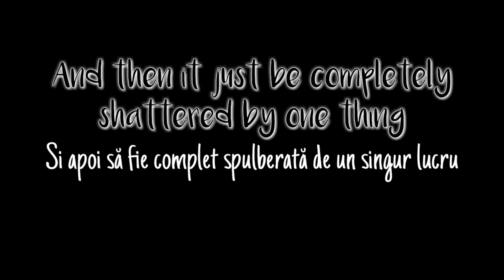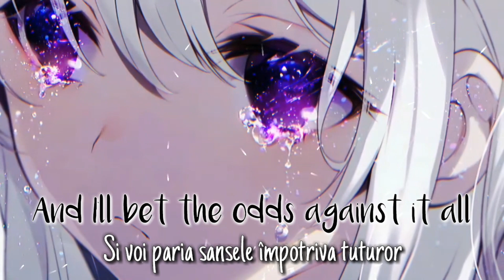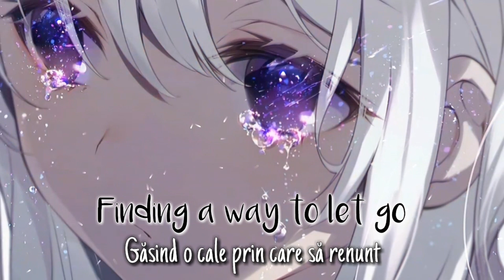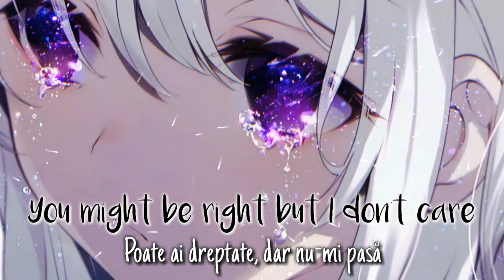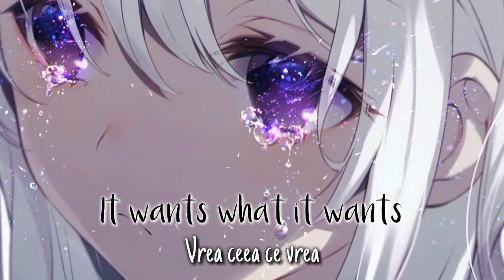Selena Gomez - The Heart Wants What It Wants (Lyrics & versuri în română)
▶ Selena Gomez
Selena Gomez Spotify Selena Gomez YouTube Selena Gomez Facebook Selena Gomez Twitter